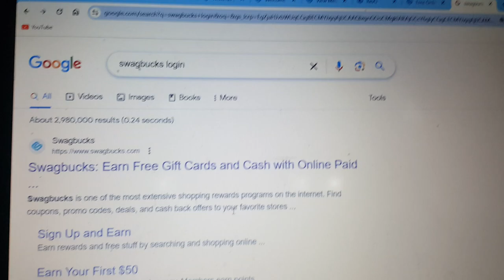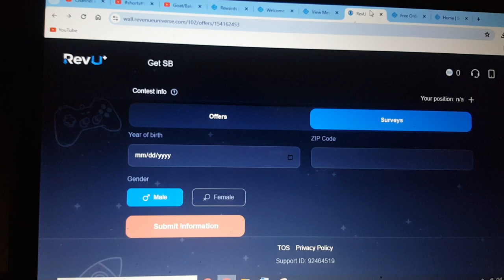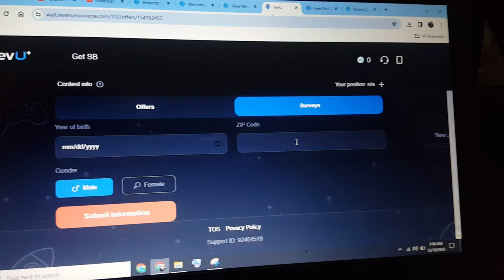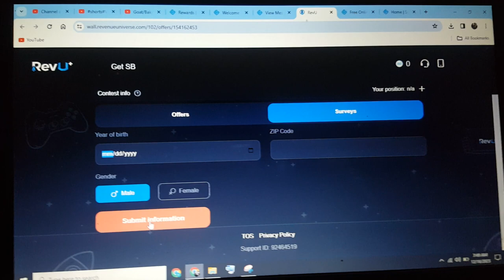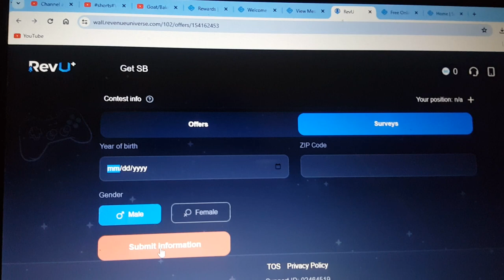play game and EARN MONEY#without investmentshort#Viral#Shot#Dailyvlog#villagernomibhaiofficial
ONLINE eARNZA GREEK#THE RADIO TV#DAVE NICK#THE PRODIG#YALBARIZON#EARN WITH QASIM $1.20 PER AD WATCHED-EARN MONEY ONLINE#shorts#Viral#Shots#Dailyvlog#villagernomibhaiofficial#knowledge Pedia
Deeni Knowledge
surfers BE
Sky Ways
Islamic Solve MCQs
Brain Train
Deen Dunya
villagernomibhaiofficial Follow me on,
news,
Insaf digital,
Nai baat digital,
Muhammad Hussain,
Badar Gujjar Art,
Pakistani drama,
Aaj ki bhari khabar,
Chachi Firdous,
Stand up your rights,
Exclusive interview,
Special message,
dukey bhai,
bike race,
chicken biryani palao,
youtube thumbnail size 1 click $1.2,earn money click,
earn $1 000 with automatic click system (make money online),
add click earn money 2023 villagernomibhaiofficial,Please show some love for subscribing,Stand up your rights,Special message,baby,Facebook ,# money by ad watching,earn money by watching ads,online earning watching ads,online earning by watching ads in pakistan,online earning from ads,earn mony from ads,ad watch earn money,ad watching earning App,watching ads and earn money,online earning,
click 360 earn money,
click earn 3000 earn money azad tech,
how to earn money rupee 4 click,
4 money click withdrawal,
gem drop make money free,
how to earn money from clicks genie,
make money with walking app,
4 money click real or fake,
4 money click paga
1 click accounts,
1 click,
1 click layout,
one click all chrome open,
1 click zmi,
e-frp,
echo show 15 internet browser,
google drive quota exceeded bypass,
1 click optimizer,
one click prompt,
one click levels,
one click go,
7-zip 19.00 (x64) Deeni Knowledge, for random Stuffs,Nai baat digital,ya Allah Pak,Chachi Firdous,Stand up your rights,Facebook ,# GREEK#THE RADIO TV#DAVE NICK#THE PRODIG#YALBARIZON#EARN WITH QASIM,how to earn money online in pakistan,hoow to earn money,surfe be,online earning in pakistan,earn money online without investment,make money without investment,earning app,watch ads and earn money,watch video earn money